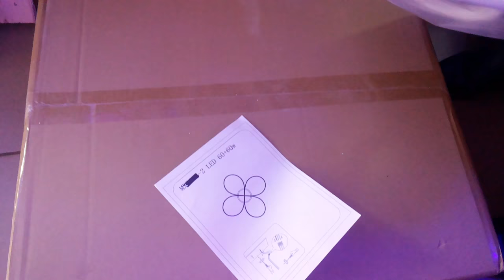СВЕТОДИОДНАЯ ЛЮСТРА БЕСКОНЕЧНОСТЬ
белый 40х40х17сm 1.8kg LED120W 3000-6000К AC220V пульт д\у в комплекте
обзор красивой потолочной led люстры и все режимы работы светильника